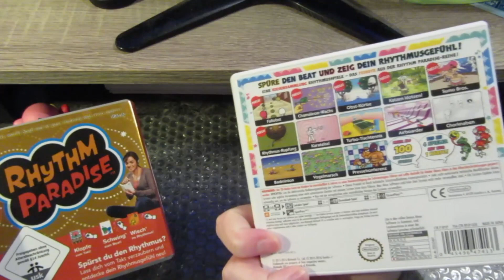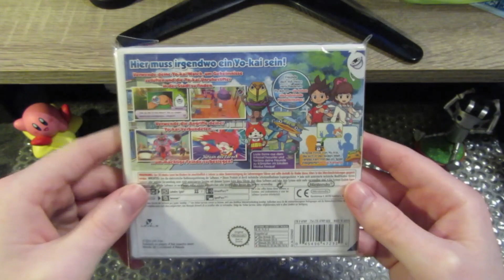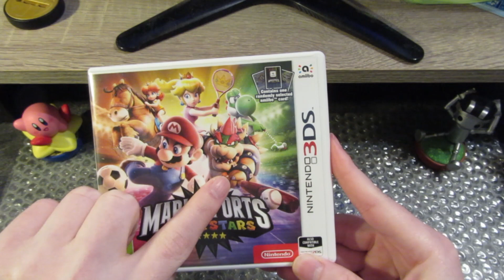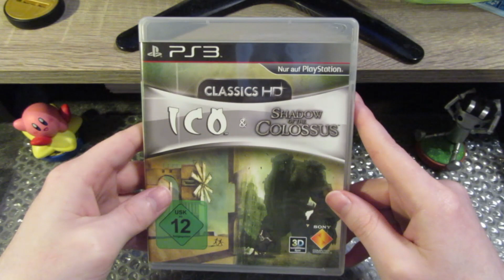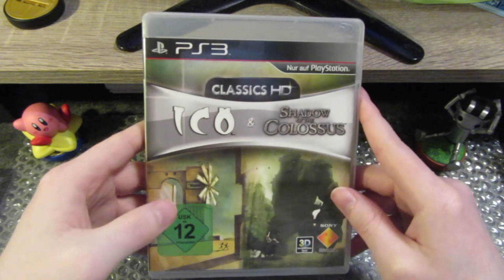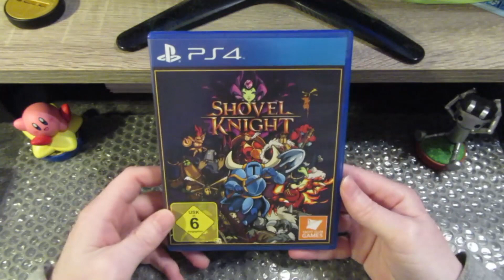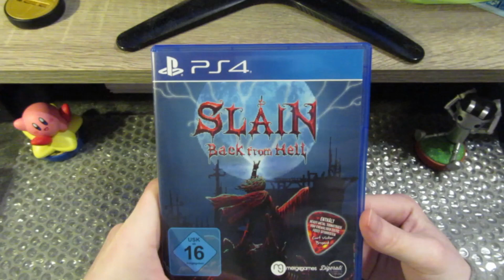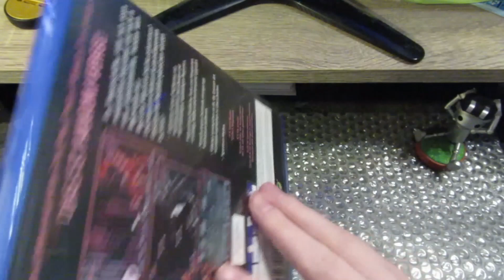Des UC's 👓 neue Games: [#27] Gewaltiger PS4 Backlog Turm (November 2020)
Hier seht ihr, was ich im Monat November 2020 an Stuff gekauft habe :)
Weil ich noch nicht genug PS4 Games habe (sarkasmus on) kommen noch weitere auf meinen Turm obendrauf.

0:00 Begrüßung
0:36 3DS Games
7:43 PS3 Game
11:34 PS4 Games
22:35 Zusammenfassung